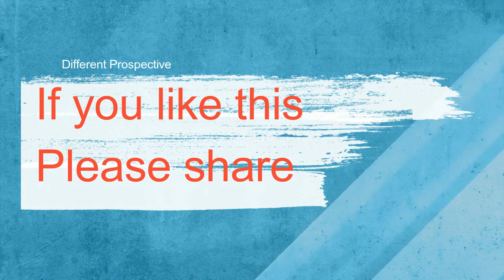Ghair ki baton ka Akhir atbar aa hi gya || Beautiful Urdu/ Hindi Ghzal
Ghair ki baaton ka akhir aitbar aa hi gaya,
Meri janib se tere dil mein ghubar aa hi gaya,

Janta tha kha raha ha bewafa jhoothi qasam,
Sadgi dekho ke phir bhi aetibar aa hi gaya,

Tu nahi aaya wafa–dushman to kya hum mar gaye,
Chand din tarpa kiye magar akhir qarar aa hi gaya,

Dil main tha ae hashar unse na bolain gaye kabhi,
Bewafa jab samne aya to pyar aa hi gaya..
Here in our channel "Different Prospective " we will try to make and share world best knowledgeable and interesting videos with you. Also we will try our best to make you happy with our stuff.